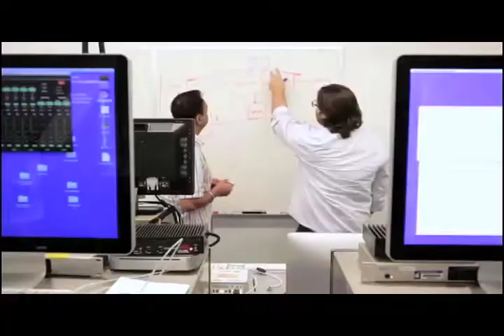slug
fan video for snail mail (2017)